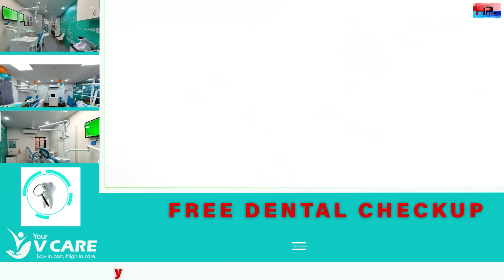वसईच्या सनसिटी रस्त्यावर ओला बाईक आणि आर्टिक कारचा भीषण अपघात